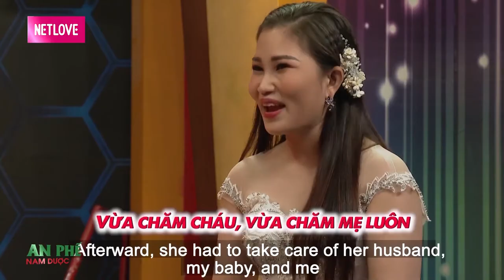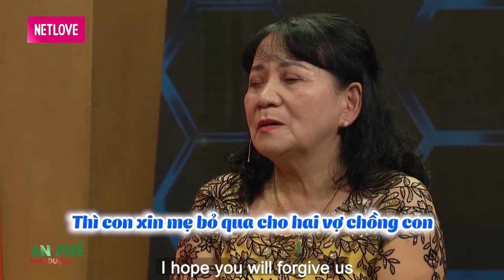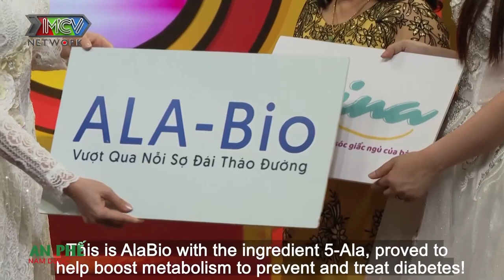Mẹ chồng LÃNG TAI khiến con dâu phải NÓI LỚN và cái kết bất ngờ mẹ giận tưởng dâu nạt mình